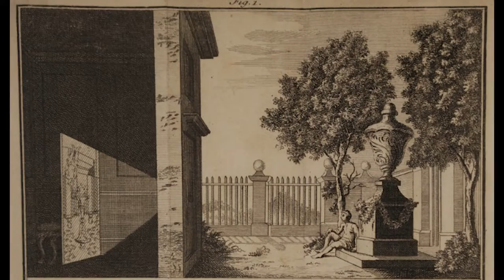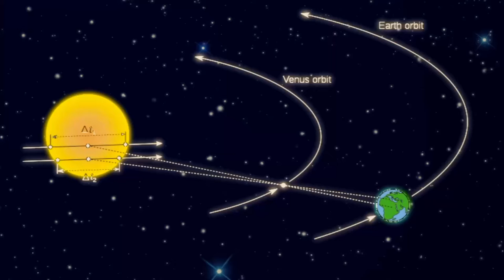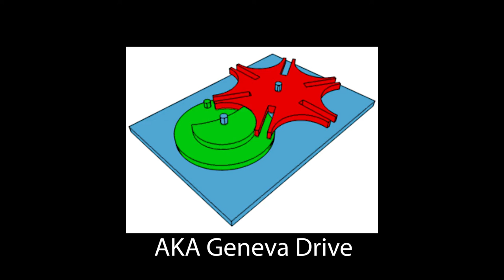The Oldest Thing on IMDB: Passage de Venus (1874)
Hey all! Some audio from my Tascam ended up being unusable (my fault) so I had to go with phone audio. Also this is my first time using video editing software, I'm still trying to learn Premiere and discover my voice as an editor. Hopefully the next video will be better and have less mouth sounds.

EXTERNAL LINKS

COPYRIGHT INFO

All video and photo used (besides my own recordings) are public domain with the following exceptions...

Here's a link to the Wikimedia page I found the image on which lists the available info

05:24-05:53 Video taken from the NASA Edge YouTube Channel, this video in particular